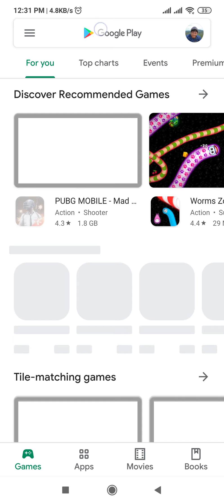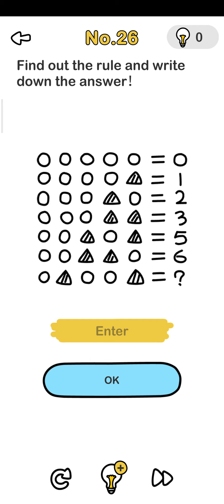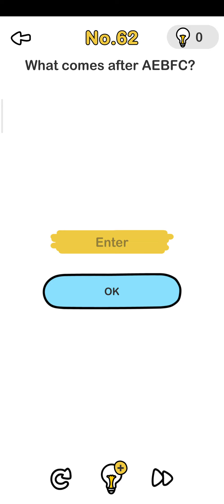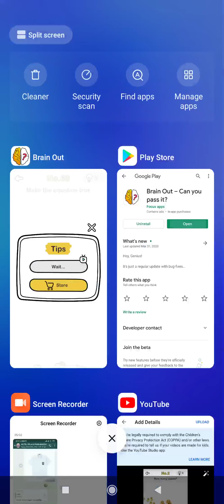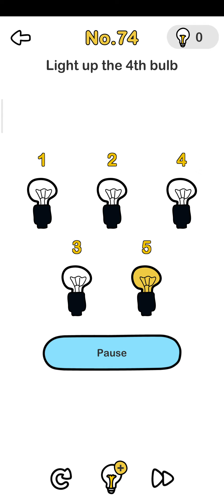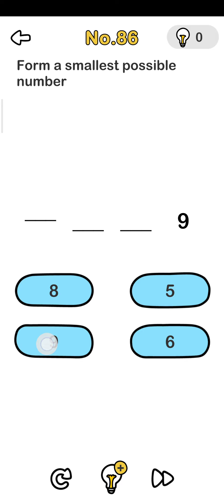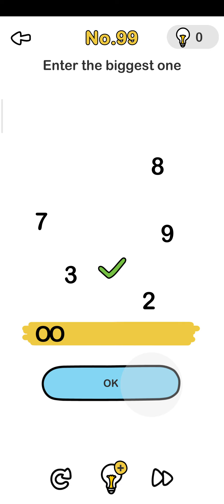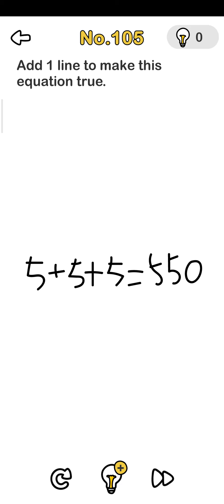Brain Out level 1 - 104 Bahasa Indonesia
Dari level 1 sampai level 104
Level 1,2,3,4 - 00:34
Level 5,6,7,8,9 - 00:59
Level 10,11,12,13,14 - 01:28
Level 15,16,17,18,19 - 01:58
Level 20,21,22,23,24 - 02:38
Level 25,26,27,28,29 - 03:21
Level 30,31,32,33,34 - 04:17
Level 35,36,37,38,39 - 04:55
Level 40,41,42,43,44 - 05:48
Level 45,46,47,48,49 - 06:42
Level 50,51,52,53,54 - 07:24
Level 55,56,57,58,59 - 08:05
Level 60,61,62,63,64 - 08:39

Brain Out All Levels 1 - 104  Walkthrough Solution.

Level 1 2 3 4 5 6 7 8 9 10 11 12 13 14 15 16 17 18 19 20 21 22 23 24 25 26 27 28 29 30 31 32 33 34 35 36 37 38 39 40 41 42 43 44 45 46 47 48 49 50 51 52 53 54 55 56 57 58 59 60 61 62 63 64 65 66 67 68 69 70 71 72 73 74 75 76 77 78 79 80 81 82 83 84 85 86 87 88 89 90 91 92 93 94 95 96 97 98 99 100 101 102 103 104